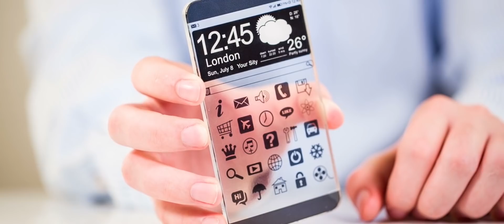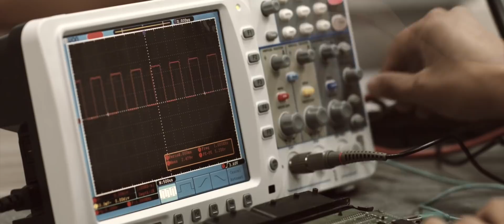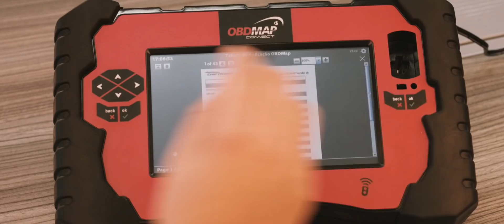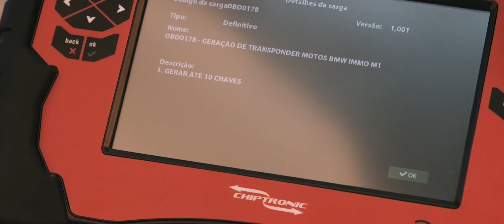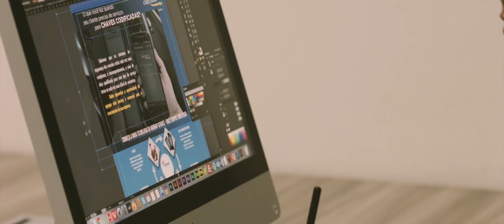Conheça a história da Chiptronic!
A Chiptronic atua no segmento de tecnologia automotiva e fornece soluções para motos, autos, diesel e também cursos presenciais e à distância. Possui grande participação no mercado automotivo brasileiro e internacional, desenvolvendo soluções para área automotiva, viabilizando o diagnóstico e reparação veicular, atendendo, principalmente, chaveiros e oficinas mecânicas. A empresa busca sempre inovações tecnológicas, práticas e úteis, que possam ajudar a sociedade, facilitando o desempenho dos profissionais automobilísticos, preocupando-se com o meio ambiente e buscando a constante melhoria e aperfeiçoamento de produtos e processos, através da capacitação de nossos colaboradores.